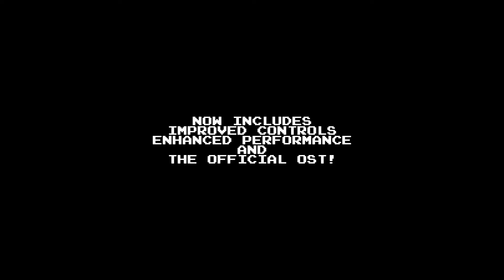Save The Astronaut One Year On Steam!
Save The Astronaut has been on Steam since September 30th of 2020. It's time for a celebration.

The game has been updated with better performance, improved controller support, and the soundtrack for free!